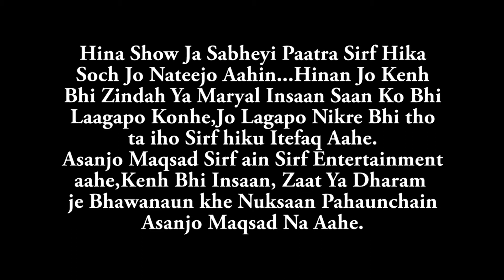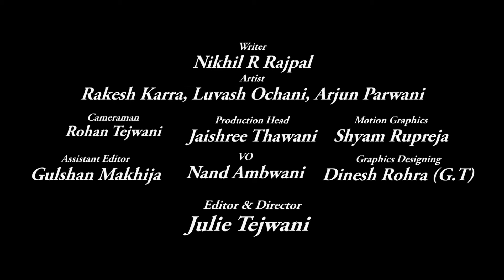Chai Ji Chuski |Sirad |EP 05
OmNamahBhagwateVasudevaya

Siraad time..Time to remember our loved once (formally) who have left us physically..

So let's try to remember them with our feelings and not with confusing formalities..!!

So click on the Link below to enjoy the Episode5